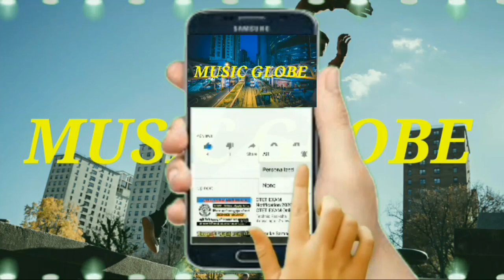Free Fall - Vendredi (Copyright Free Music)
We release new songs EVERY Day.

🎵 Track Info:

Title: Free Fall
Artist: Vendredi
Genre: Dance & Electronic
Mood: Bright